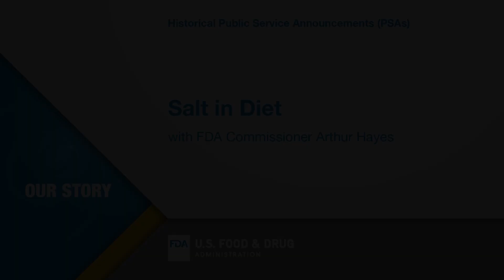Historical PSAs - Salt in Diet - Commissioner Arthur Hayes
FDA Commissioner Arthur Hayes discusses monitoring salt in your diet.

Since the 1960s the FDA has used public service announcements (PSAs) such as this to communicate with the public about important health issues, including nutrition facts, drug risks, and smoking cessation.  Some of the PSAs feature recognizable celebrities helping to spread the FDA’s message.